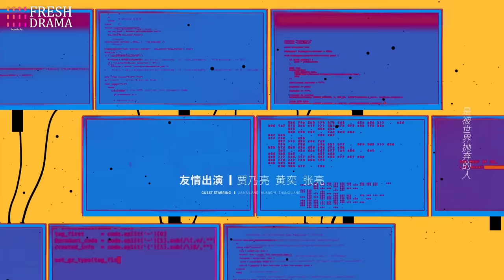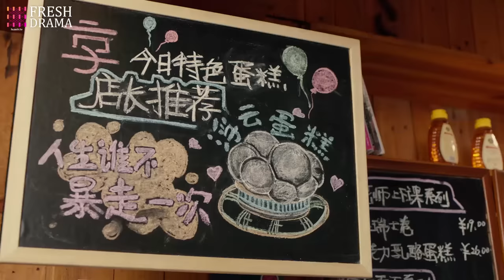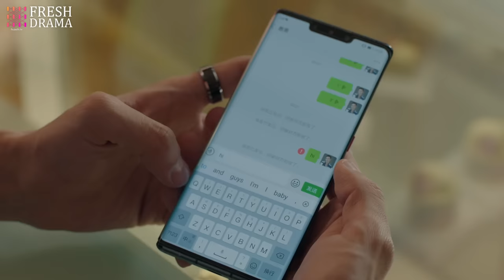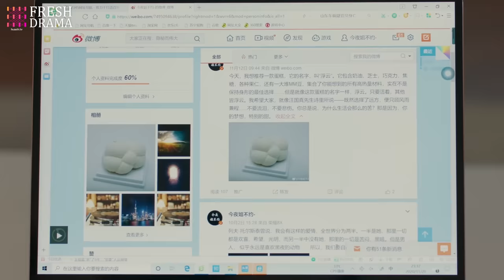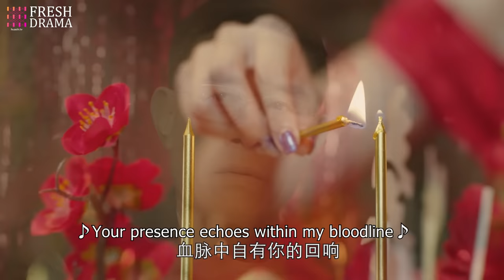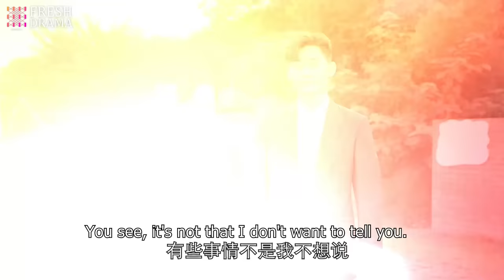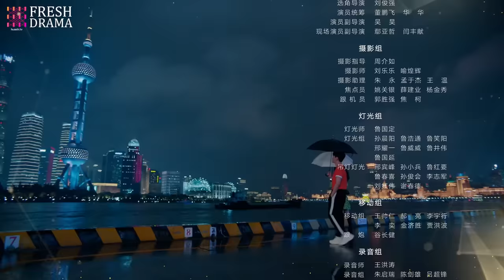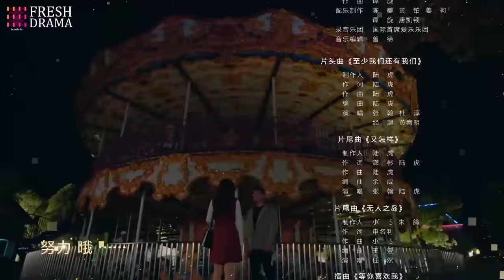【Multi-sub】Gentlemen of East 8th EP32 | Zhang Han, Wang Xiao Chen, Du Chun | Fresh Drama